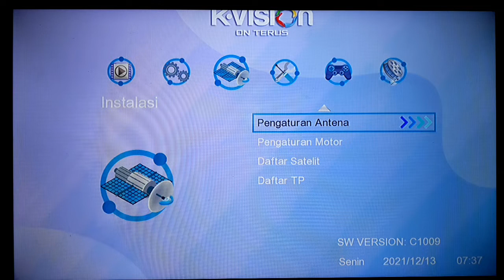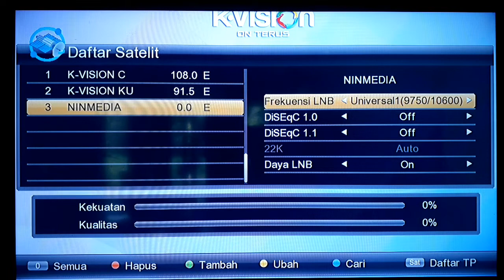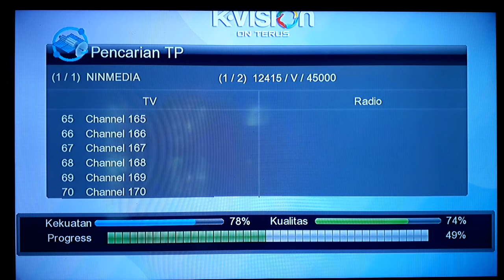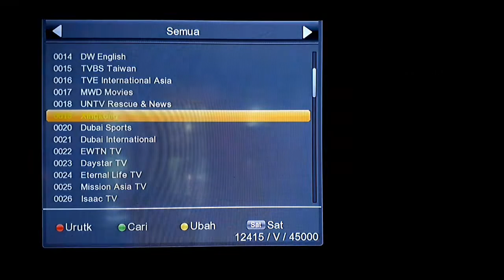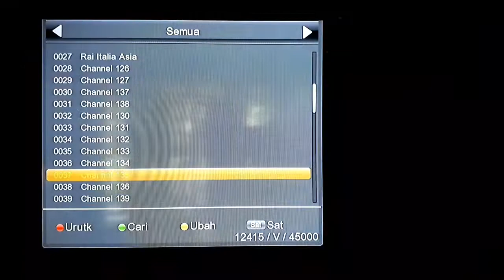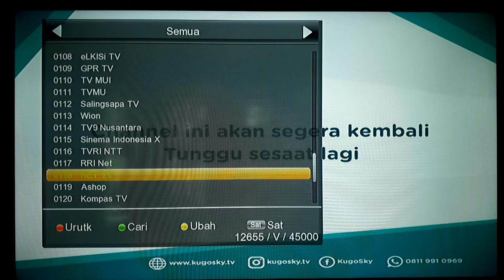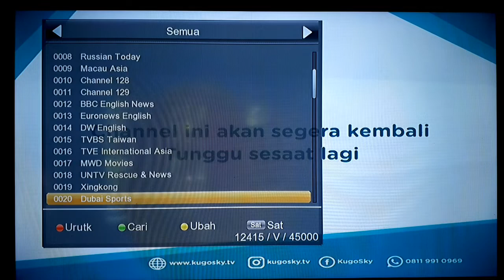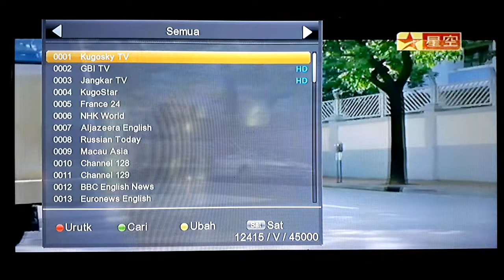UPDATE NINMEDIA TERBARU KUGOSKY | KABAR TRANS GROUP SEKARANG?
NINMEDIA
NINMEDIA
NININ
KUGOSKY